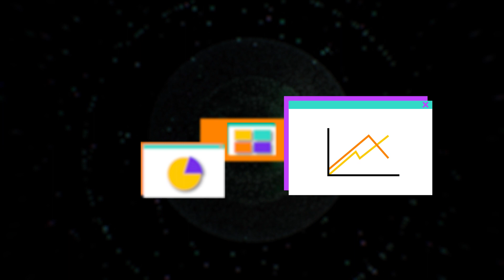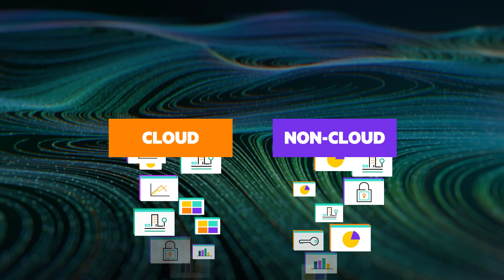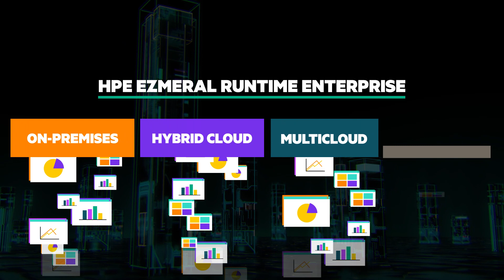HPE Ezmeral Runtime Enterprise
This video provides an overview of the HPE Ezmeral Runtime Enterprise platform and how it will help enterprises that are embracing containers and cloud-native microservices architectures to support their digital transformation initiatives.